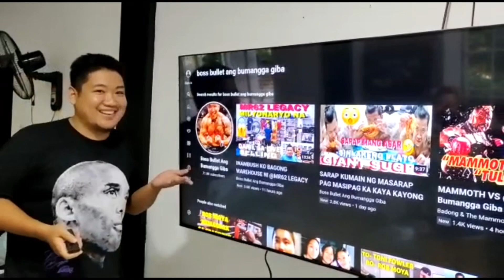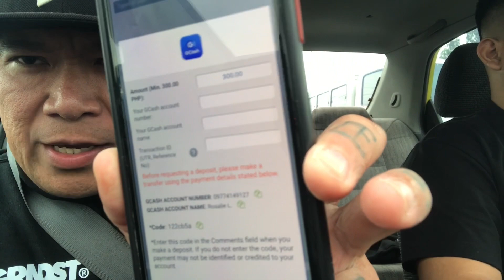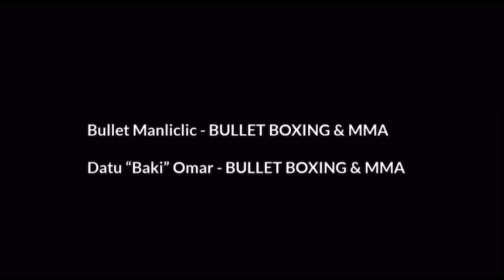KABAHAN NA KAYONG MGA RAPPER DUMATING NA SI BOSS BULLET & THE MAMMOTH @badongthemammoth711 HAHA